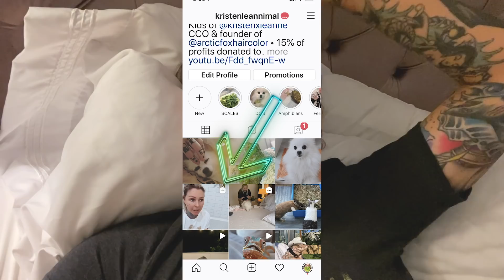I bought a dying iguana for $200 | KristenLeannimal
Get $100 in delivery credit when you sign up with Postmates!

* I am not a vet, nor certified in anything to do with animals. I'm just a human who loves animals more than other humans who does the absolute best she can researching, setting up enclosures etc. I am human, therefore I do make mistakes. Have a suggestion? Let me know! All I ask is that you give that suggestion as kindly as you'd want to receive one. Let's give our animals the absolute best life we can. Please contact your VET if your animal is sick, or surrender the animal to someone who can. I cannot cure, diagnose or help your animal.